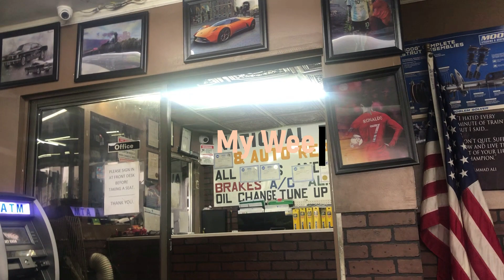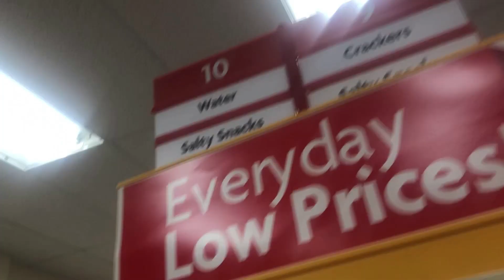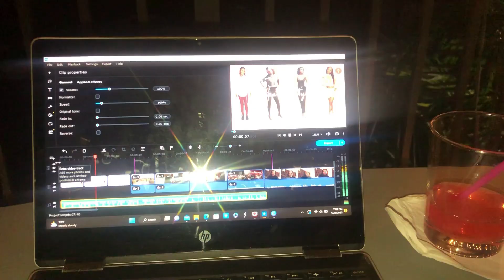My Weekend Vlog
Getting my brakes changed, car wash, editing and working